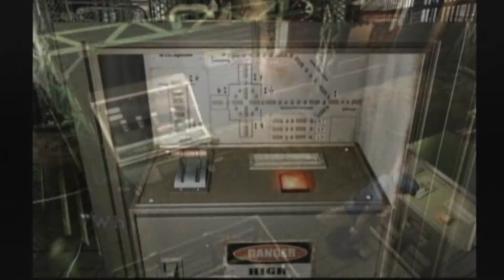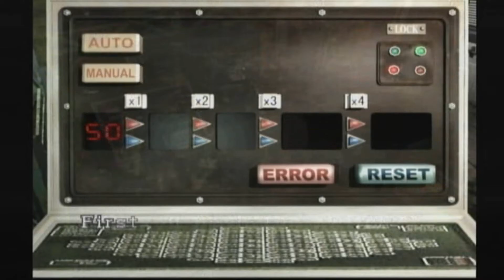Resident Evil 3: Nemesis - A Rank - Walkthrough with Commentary - Part 5/15 - Downtown - 3/3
The Sub Station area. Here you can get the weapon you didn't get in the S.T.A.R.S. office.